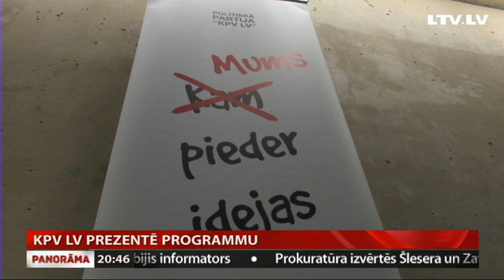KPV LV prezentē programmu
Vērienīgas pārmaiņas Latvijas valsts pārvaldē, kā arī medikamentus lielveikalu plauktos sola politiskais spēks KPV LV, kas šodien iepazīstināja ar savu partijas programmu nākamgad gaidāmajām Saeimas vēlēšanām. Pārmetumus par populismu KPV LV līderis Artuss Kaimiņš sauc par konkurentu piekarinātu birku. Stāsta Anete Bērtule